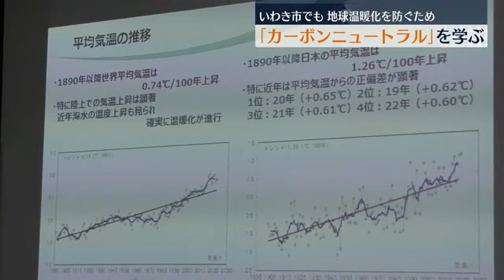地球温暖化対策を！いわき市カーボンニュートラル社会連携共同講座スタート (2023年10月9日)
実践に向け、二酸化炭素の排出を抑制するカーボンニュートラルを学ぶ講座が、いわき市で始まりました。

いわき市カーボンニュートラル社会連携共同講座は、東洋システムが中心となって２０２２年度に立ち上げたもので、２０２３年度は支援が広がり、１５の企業や団体が協賛しています。

１０月６日は愛知工業大学の近藤元博教授が地球温暖化が加速している状況を解説しました。

２０２３年は猛暑や豪雨災害などがあっただけに、受講した福島工業高等専門学校の学生や企業の総務担当者など約１００人は、温暖化が進む環境への影響を身近に感じていたようでした。

講義は、２０２４年２月までに１５回開かれます。